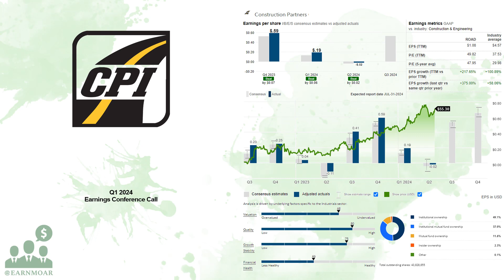$ROAD Construction Partners Q1 2024 Earnings Conference Call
05/10/2024 Q&A: 15:26
Construction Partners, Inc., a civil infrastructure company, constructs and maintains roadways in Alabama, Florida, Georgia, North Carolina, South Carolina, and Tennessee. The company provides various products and services to public and private infrastructure projects, such as highways, roads, bridges, airports, and commercial and residential developments. It also engages in manufacturing and distributing hot mix asphalt (HMA) for internal use and sales to third parties in connection with construction projects; and paving activities, including the construction of roadway base layers and application of asphalt pavement. In addition, the company is involved in site development, including the installation of utility and drainage systems; mining aggregates, such as sand, gravel, and construction stones that are used as raw materials in the production of HMA; and distributing liquid asphalt cement for internal use and sales to third parties in connection with HMA production. The company was formerly known as SunTx CPI Growth Company, Inc. and changed its name to Construction Partners, Inc. in September 2017. Construction Partners, Inc. was incorporated in 2007 and is headquartered in Dothan, Alabama.